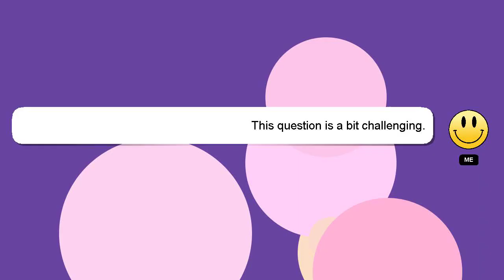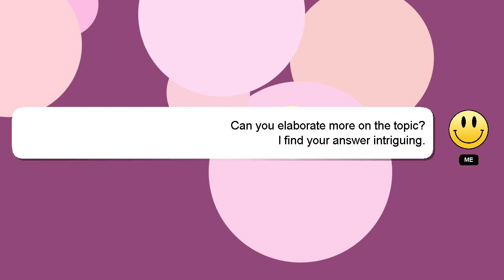How to return stuff on ps4?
A brief introduction of myself, Hi, my name is Delphi, nice to meet you. Let me assist you in answering any questions you may have. - How to return stuff on ps4?

Let me know if you have more specific questions or concerns by leaving a comment or starting a chat. A 'heart' from me is a way of showing appreciation for your answer.

*2 What we are experimenting :*